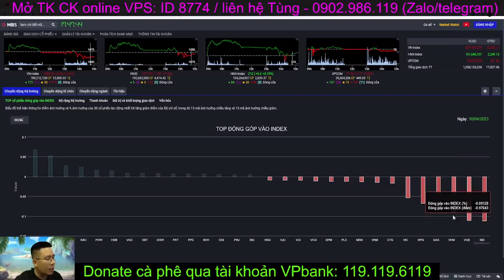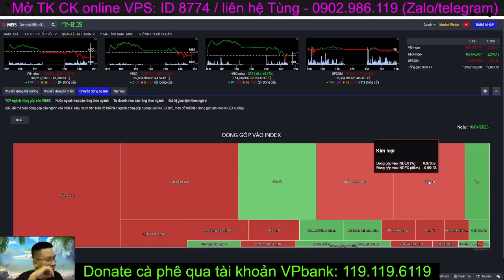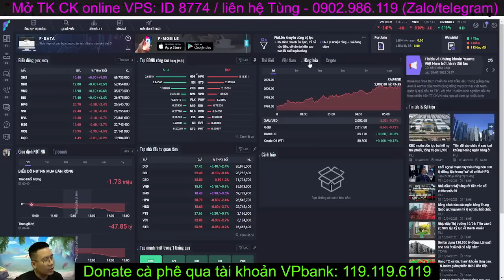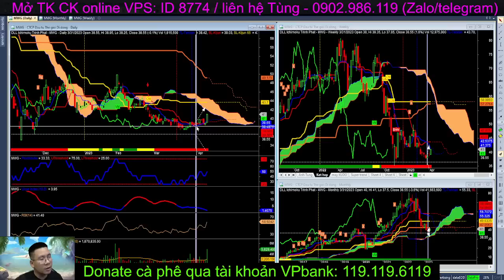Chứng khoán hôm nay|Nhận định thị trường: điều chỉnh hạ nhiệt sự hưng phấn, đầu tư công đi theo thép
Chứng khoán hôm nay | Nhận định thị trường: Thị trường phiên nay tiếp tục điều chỉnh để hạ nhiệt sự hưng phấn, dự kiến sẽ còn chỉnh về lấp gap tại 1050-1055. Vùng hỗ trợ này là cơ hội để mua, tuy nhiên đầu tư công đang đi bụi theo thép, hãy tránh xa 2 nhóm cổ phiếu này.